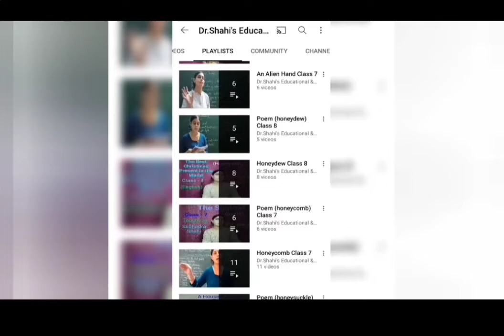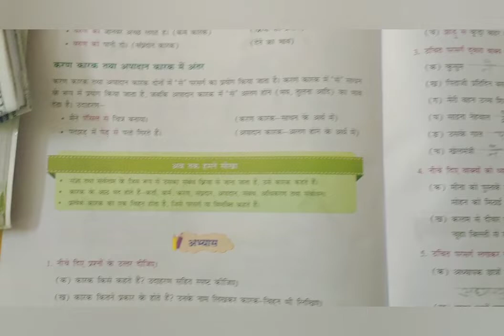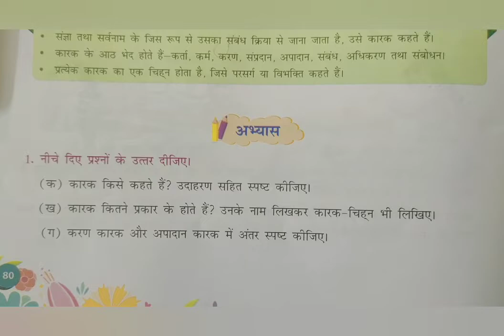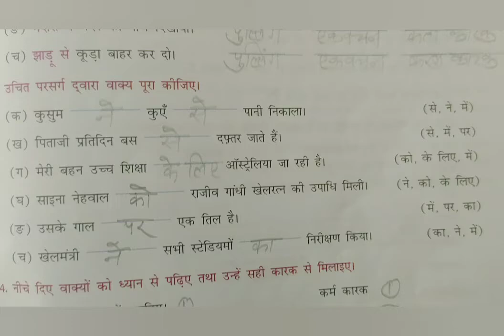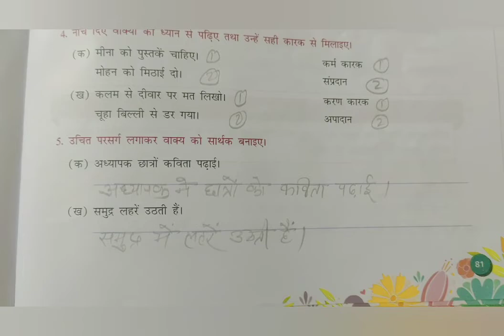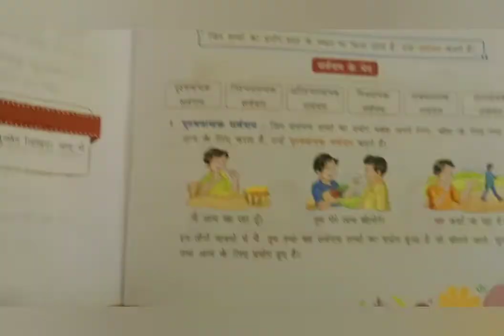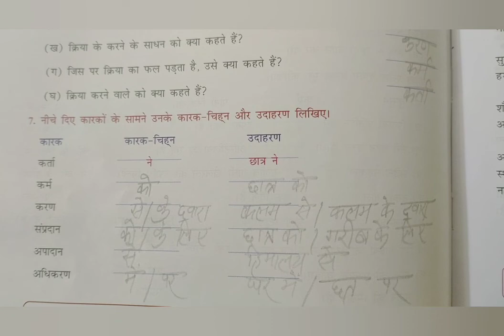Class-8, व्याकरण,Book - Work,L-10 कारक